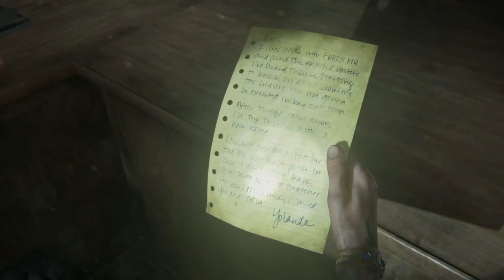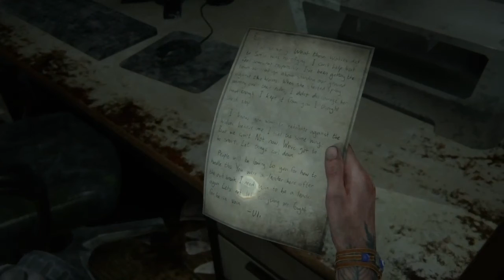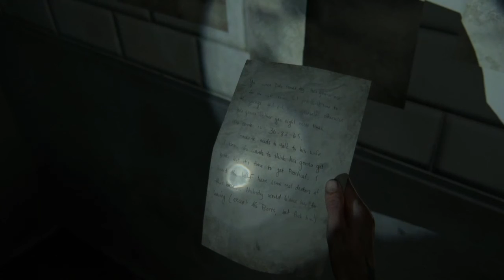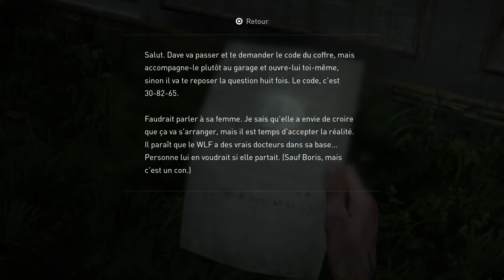The last of us 2 - Hillcrest | Seattle Day 2 Walkthrough gameplay no comments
The last of us 2 - Hillcrest Walkthrough gameplay no comments

English with french subtitles